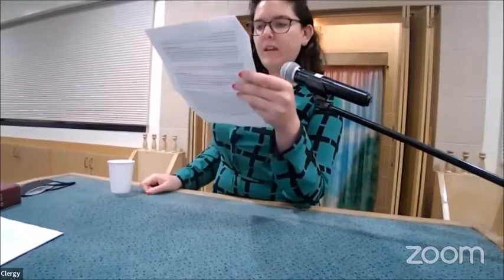Shabbat Teaching: "Death and Dying Rituals and Oddities"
Shabbat Teaching: Rabbi Rebecca Schatz